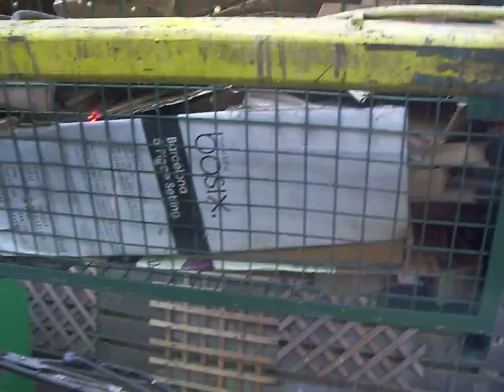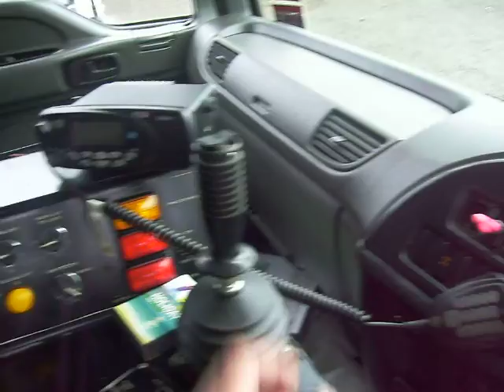In & Out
Mitre10 Waikanae..last one then off to the recyclery.